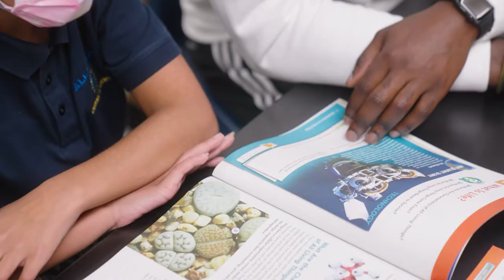Internship Success Stories: Garfield Robinson '23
Interning at the summer camp for All Saints Catholic Academy in New Haven was a homecoming for this sports management major. As an alum of the school when it was St. Francis and St. Rose of Lima, Garfield was able to make an impactful connection with the students.

After graduation, Garfield wants to pursue a profession coaching kids. His experience at All Saints has him CareerReady!

"If Garfield is representative of other students at Albertus, send as many as you want into my school.” - Sr. Diane Mastroianni, Principal of All Saints Catholic Academy